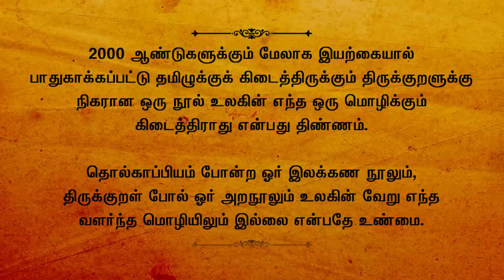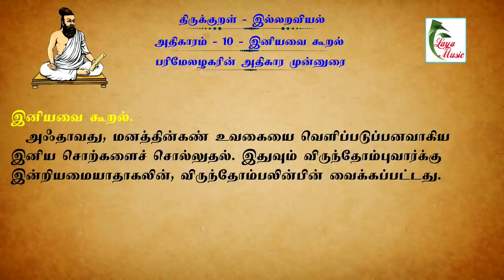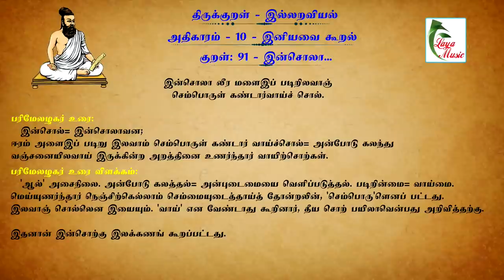Ilangai Jeyaraj - THIRUKKURAL-ADHIKAARAM -10 INIYAVAI KOORAL - Part-1 FULL VIDEO